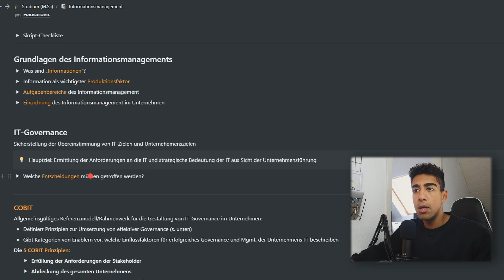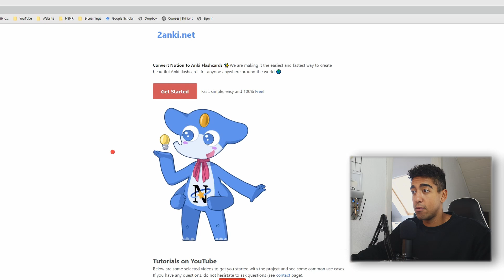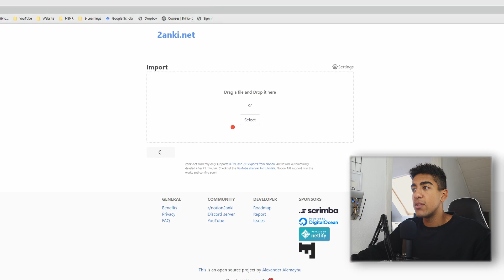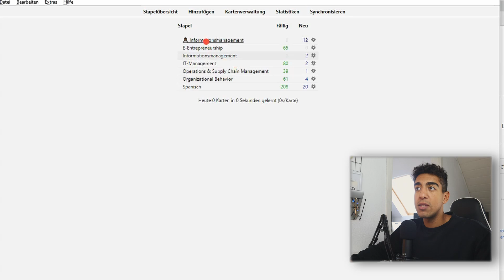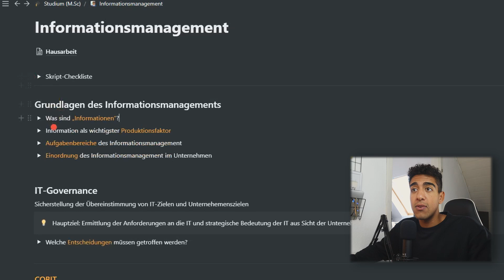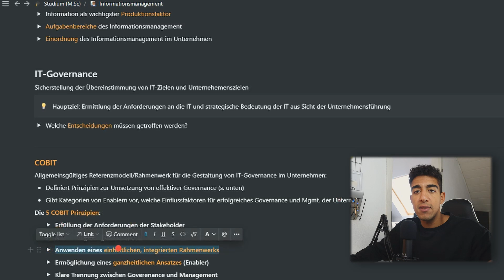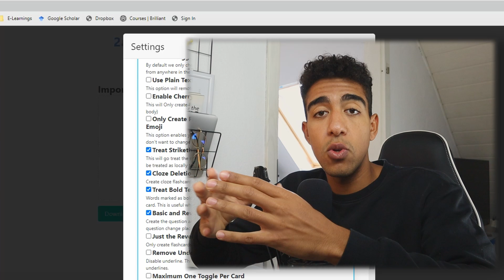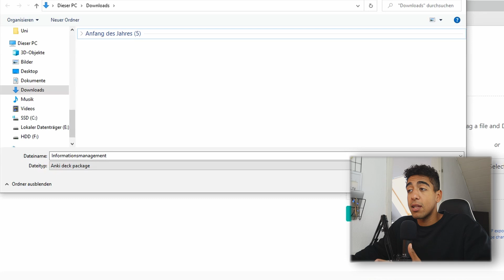So nutzt du NOTION + ANKI effizient im Studium | Notion2Anki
Hier findest du mein komplettes System für Studium & Produktivität 🔥

▬▬  Ein paar kostenlose Tipps  ▬▬▬▬▬▬▬▬▬

▬▬  Diese Videos solltest du noch sehen  ▬▬▬▬▬▬▬▬▬

▬▬  Was dich sonst noch interessieren könnte  ▬▬▬▬▬▬▬▬▬

0:00 Intro
0:54 Der normale Ablauf
2:29 Prozess mit 2Anki
5:46 Das musst du beachten
10:40 Anmerkungen
11:30 Organisation in Notion